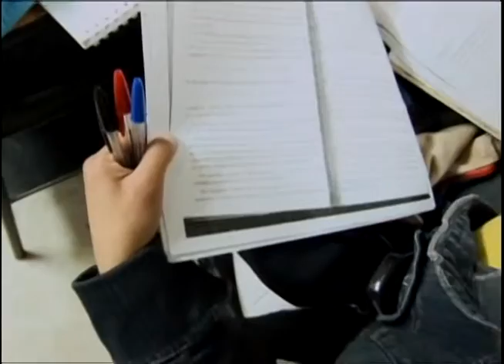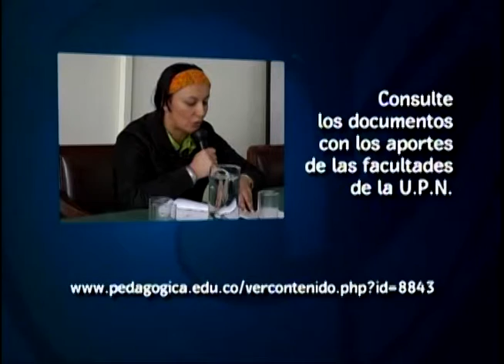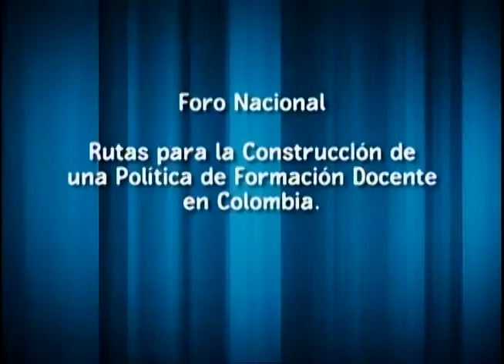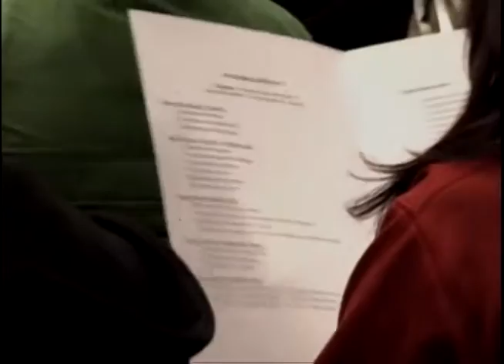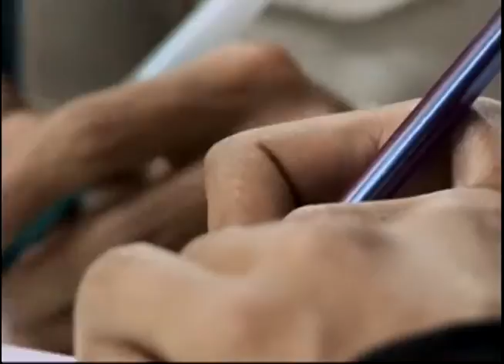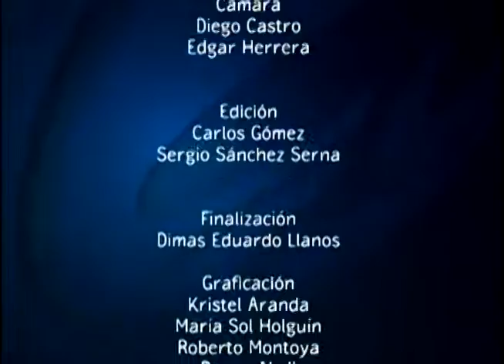Foro de Educación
Este capítulo da a conocer como la UPN se ha preocupado en abrir espacios donde los estudiantes puedan participar y escuchar las posiciones de los diferentes actores de la universidad, discutiendo diferentes temas que son de sumo interés para toda la comunidad académica. En esta ocasión, el tema a tratar son las normativas 5443 y 6966 que afectan directamente los programas ofrecidos por la UPN. cap 175